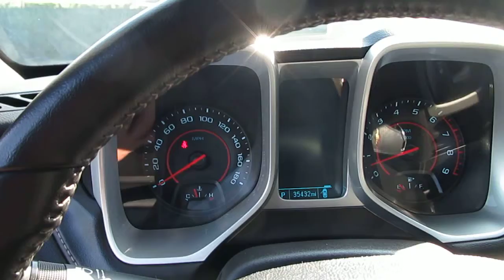2012 Chevrolet Camaro SS at Holland Auto Sales David Broeksma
2012 Chevrolet Camaro SS at Holland Auto Sales David Broeksma

My name is David Broeksma, owner of Holland Auto Sales. I was born and raised in the Netherlands, where autos were central to our family's life. My father owns a car dealership in the Netherlands where he repairs and sells American vehicles; & as a child growing up I could always be found close by. There was never any question for me that I would also have a career in the same industry. In 1993 I graduated with a degree in auto-mechanics and then went to Driebergen to the IVA (Institute for Autobranch Management). There I specialized in sales & management of the auto industry to help me start toward my dream of owning my own dealership. Following graduation in 1996, I worked at my father's dealership for over 6 years where I gained valuable experience in the field. Finally the moment had arrived. In 2003, together with my wife, I moved to America, the land of big cars. This is where Holland Auto Sales began.

My business is based on a passion for cars and the desire to assist customers with an honest, trustworthy and uncomplicated approach to the purchase of their perfect vehicle.

Through Holland Auto Sales' history, I have sold cars to clients throughout the world and currently have buyers in the Netherlands, Sweden, Denmark, Switzerland, Belgium, Spain, Germany, Italy, Australia, Armenia and, of course, the United States.

I have also sold campers, trailers & speedboats with full customer satisfaction.

The conversion van has a special place in my heart and I deliver many to customers in the Netherlands. I convert vans into 7-passenger conversion vans, specially built for the Dutch market. What a great experience to drive a beautiful luxury van! Read more about the Conversion Van

I believe in honesty, quality and most importantly, satisfied customers.

In addition to selling cars, I also play soccer twice per week. And although I live in the USA, the Dutch National Team will always be my favorite!

I love life here in "The Land of Limitless Opportunities" and I would love to help you share the pleasure of driving an American car. It is my goal for you to be completely satisfied with the car you purchase through Holland Auto Sales.

Look through our website for current stock as well as photos of past sales to see what car is the perfect fit for you.